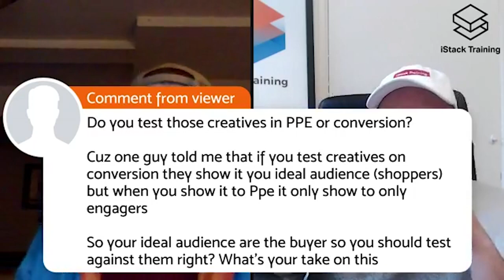Power, Profit, and Personality with Facebook Ads With Jordan Menard | RBM E54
Eric Dyck chats with Jordan Menard, the Facebook Ads genius, behind Sam Ovens' Consulting.com in this episode. Jordan is a master of creative, bidding, and strategic remarketing. They discuss all of these things that are needed to excel with Facebook Ads along with some concrete examples and knowledge bombs aplenty.